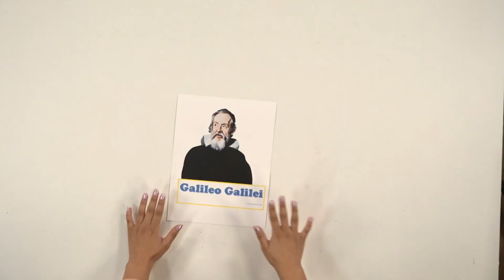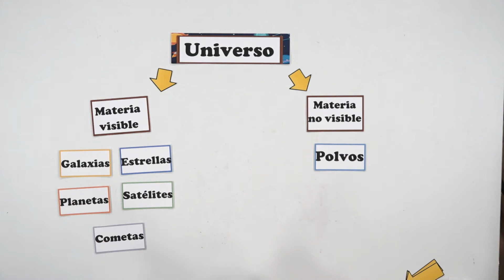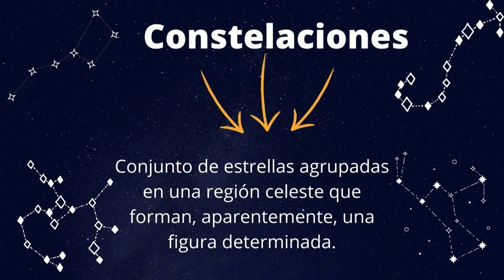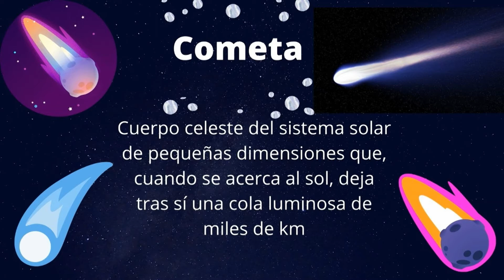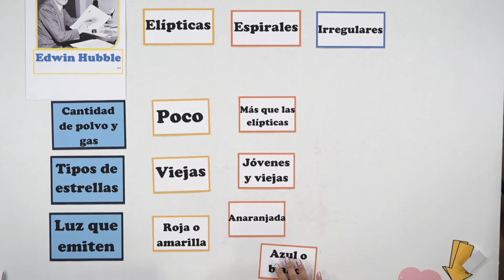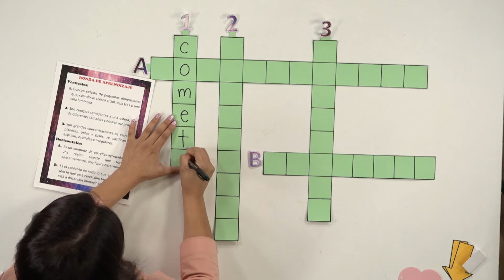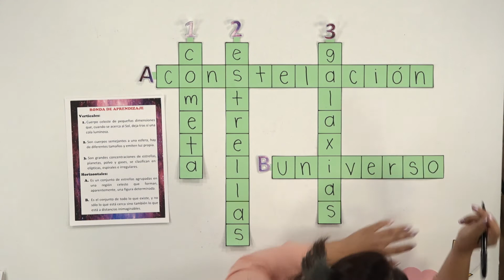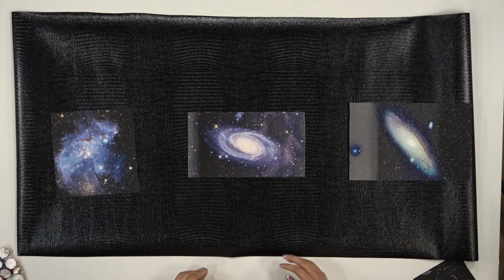Conocimiento de las características del universo.